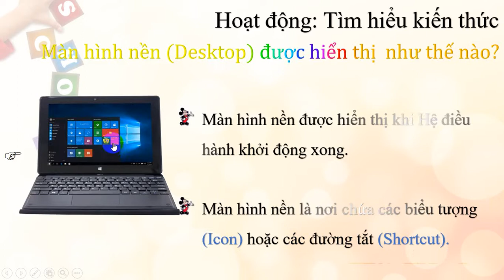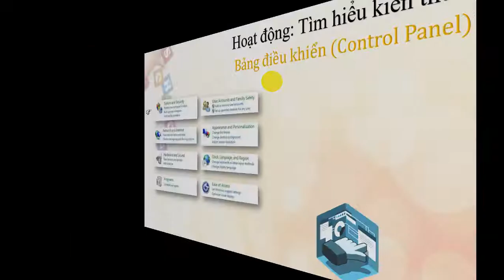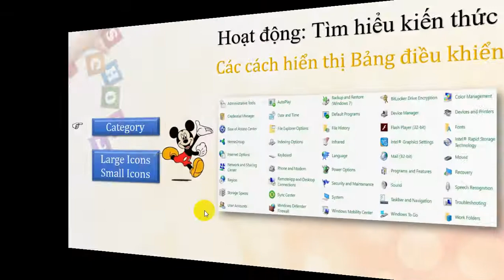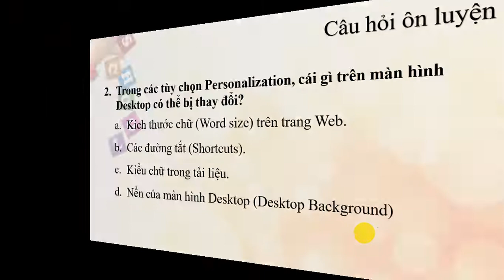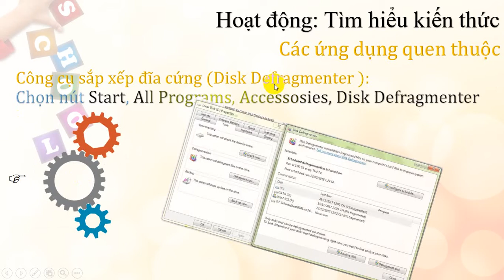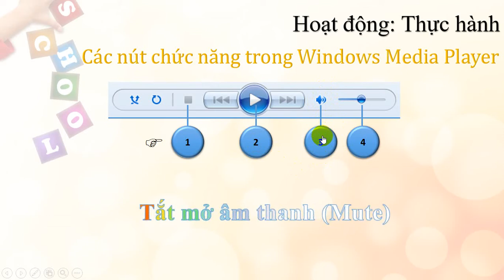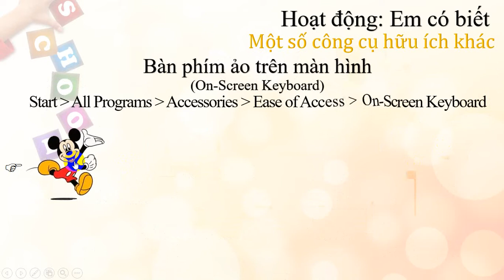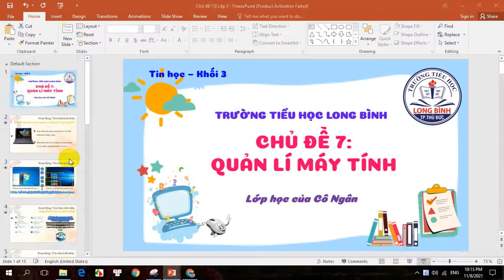TIN HỌC - LỚP 3 - CHỦ ĐỀ 7,8: QUẢN LÝ MÁY TÍNH - CÁC ỨNG DỤNG CÓ SẴN CỦA WINDOWS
GIÁO VIÊN: NGUYỄN THỊ NGÂN